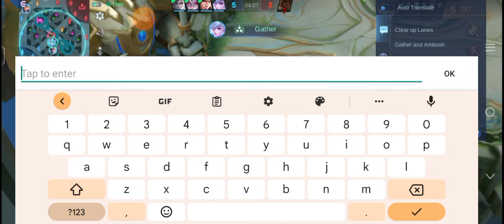Barbie Lat | No Copyright Music